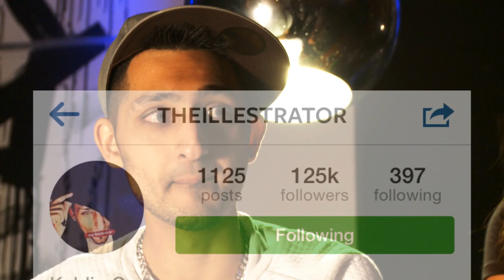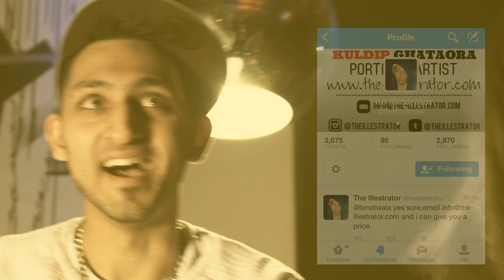EGOISM ONLINE X THE ILLESTRATOR INTERVIEW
Meet the man behind the pencil as Joelah Noble speaks with portrait artist The Illestrator - known for his incredible artwork of all your favourite musicians, models and actors.

Expect random outbursts of dubstep music, The Illestrators true thoughts on what it's like to have over 100k followers and a drawing competition that may just surprise you!